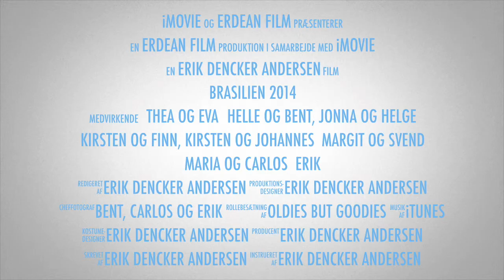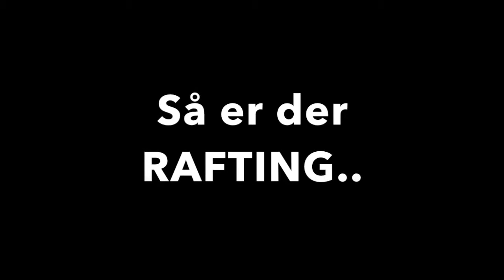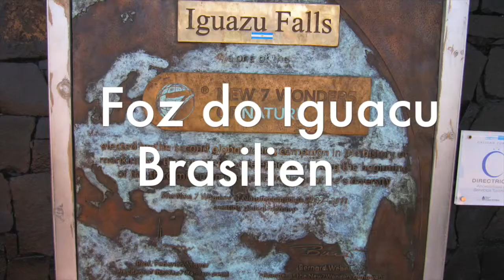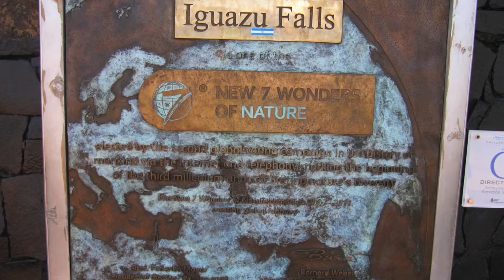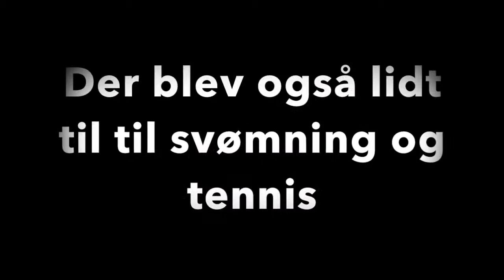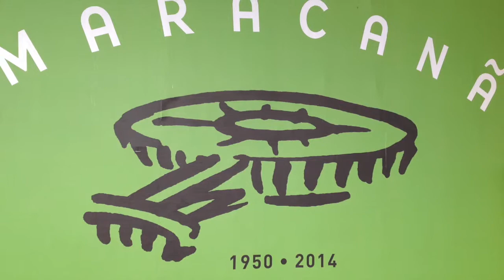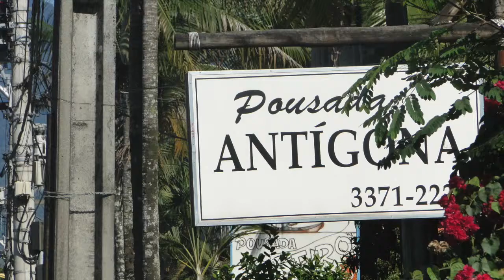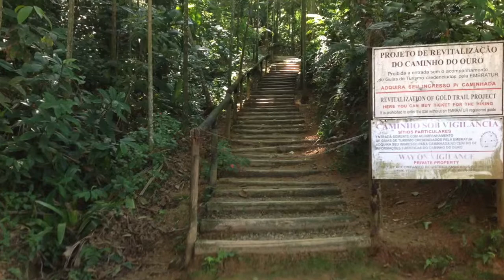Brasilien 2014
Denne video handler om Brasilien 2014